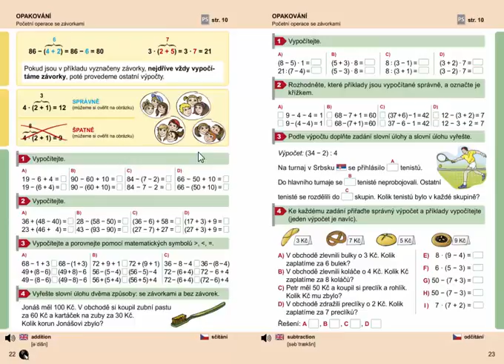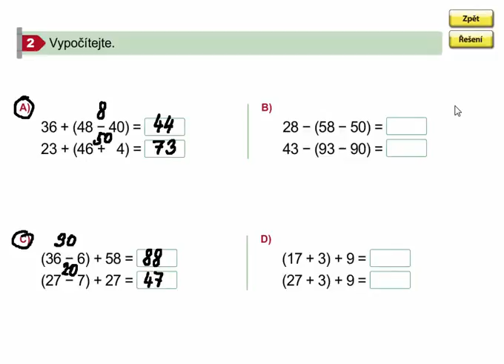Početní operace se závorkami (opakování), Matýskova matematika 7. díl, strana 22, cvičení 2